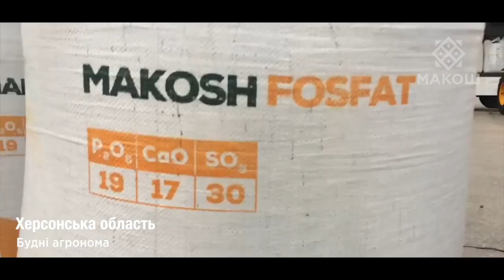Макош Фосфат. Крутий відгук від нашого клієнта з Херсонщини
Крутий відгук від нашого клієнта з Херсонщини🤩
Дякуємо🤝

Посилання на нас:

Тут Вам допоможуть обрати добриво, дадуть корисні поради і зроблять Вам хороший настрій
На нашому каналі Ви дізнаєтесь про особливості живлення різних сільськогосподарських культур, застосування добрив європейської якості та багато іншого, цікавого та корисного.
✅Сайт Макош
Калькулятор добрив
Підраховуйте потрібну кількість добрив, які потрібно внести, щоб досягти бажаного урожаю. Підрахунок проводиться згідно хімічного складу вашого ґрунту.
♻️Аудит ґрунту
Здійснюємо повний агрохімічний аналіз ґрунту, щоб ви могли підбирати тільки ті добрива, які будуть найбільш ефективні для вашого врожаю.
🔰 Агроном 24/7🔰
Замовляйте абсолютно безкоштовну консультацію з живлення від наших агрономів-експертів. Потрібно тільки залишити номер телефону та питання, на які есперт відповість.